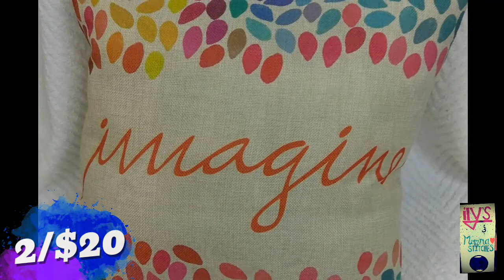Comfy Eclectic Throw Pillows